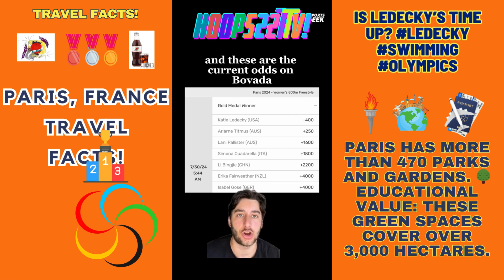Travel Facts✈️🏅 OLYMPICS Is Katie Ledecky’s time up? swimming usa Ep146 227's YouTube Chili'!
katie LEADecky the average mind cannot comprehend! 🐐 olympics parisolympics olympics2024 @Team USA @paris2024 @Olympics @USA swimming @Katie Ledecky Katie Ledeky wins 1500 by over 17 seconds swimming fypシ゚viral olympicspirit paris2024olympics olympicgames paris2024 katieledecky Is Ledecky’s time up? Ledecky’s domination needs to be studied | Katie Ledecky 17 second win in the 1500 meter! Katie Ledecky olympics GOAT for Team USA olympics katieledecky goat paris2024 parisolympics teamusa usaswimming olympicswimming 1500m Katie Ledecky net worth evolution katie katieledecky ledecky networth evolution throughtheyears thenandnow swimming MOMENT = MET Pommel horse specialist Stephen Nedoroscik is doing WORK. 📺 ParisOlympics on NBC and Peacock OLYMPIC CHAMPIONS 🥇 The U.S. women’s gymnastics team soaks in the national anthem after receiving their Olympic team gold medals. The crowd was amped up to see Team USA take the court. 📺: USA Network and Peacock ParisOlympics usabasketball basketball lebronjames stephcurry Three-time Olympic fencer Nada Hafez revealed she competed in the Paris Games seven months pregnant. The Egyptian athlete made it to the final 16 in the women’s saber individual competition — her best Olympic showing yet. Replying to @Jill Coil Part 2 of some of the drama and controversy surrounding the 2024 Olympics

Paris Mayor Anne Hidalgo swam in the Seine in an attempt to address safety concerns ahead of the 2024 Olympics. 🇫🇷 "The water tastes delicious,” Ms Hidalgo said as she took her first strokes in the water near the Notre Dame Cathedral in sunny 20C weather.

Concert Travel✈️🎵 Paris France! TAYLOR SWIFT ERAS TOUR! TAYLOR SWIFT, LA DÉFENSE ARENA in PARIS, FRANCE! May 9-12 Featured Video: I CAN DO IT WITH A BROKEN HEART taylorswift (***THE EIFFEL TOWER***)